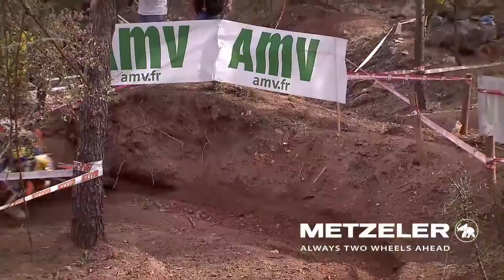metzeler 04 Champ Monde Enduro Etape FR 20121080p H 264 AAC)